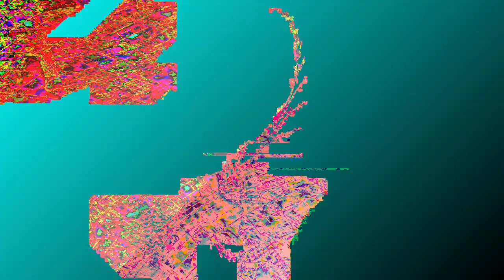[EPILEPSY WARNING] Movie 24 01 09 11h15m24s